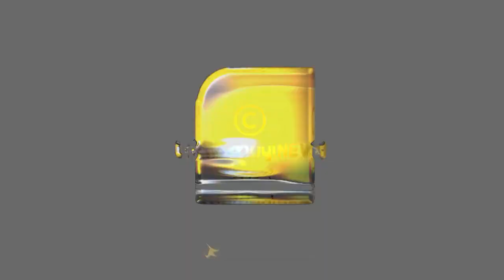ബീഹാർ IAS ഫാക്ടറി , ആദ്യ റിപ്പബ്ലിക് , അഹിംസ വിശേഷണങ്ങൾ തീരുന്നില്ല | BIHAR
കേട്ടറിഞ്ഞതിനേക്കാള്‍ വലുതാണ് ബീഹാര്‍! ഐഎഎസ് ഫാക്ടറി, ആദ്യ റിപ്പബ്ലിക്, അഹിംസ..വിശേഷങ്ങള്‍ തീരുന്നില്ല | BIHAR